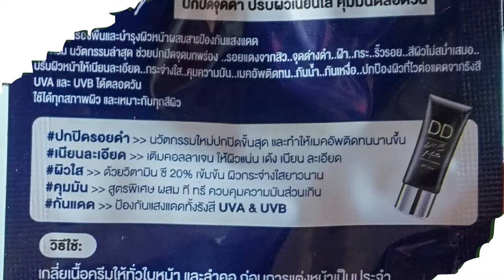ใหม่!Inn Beauty DD Vit C Matte Spf 25 PA +++ ผิวสวย ผิวปังผิวเข็มใช้ได้!!! 49$ กู้ผิวเหี้ยให้ปัง7-11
ใหม่DD ออกใหม่ inn beauty Vit c matte spf25pa+++ ผิวสวยปังคุมมันกั่นน้ำติดทน ราคา49$ ใช้ได้กับผิวเข็มและผิวขาว หาซื้อได้ที่7-11 ทุกสาขา

Fanpage : nongm_channel